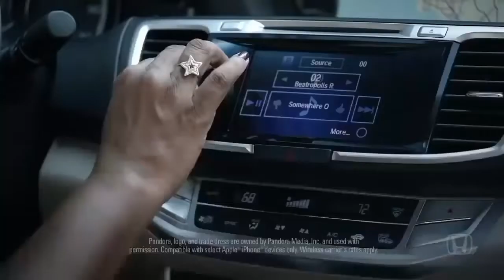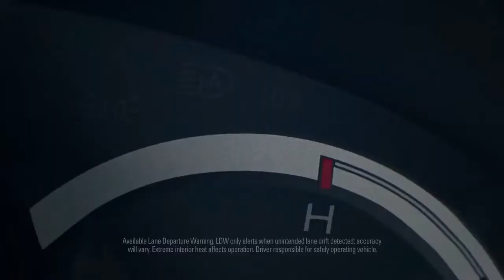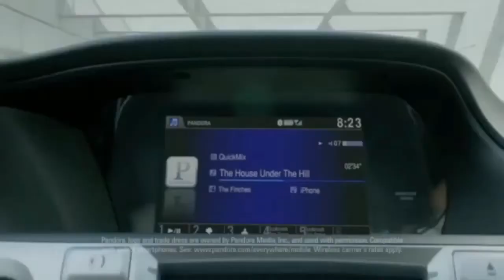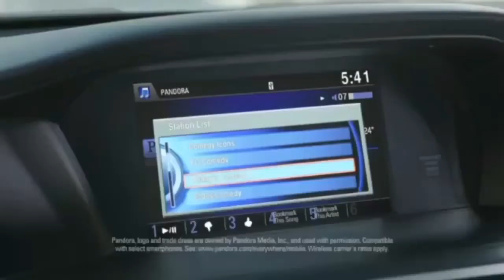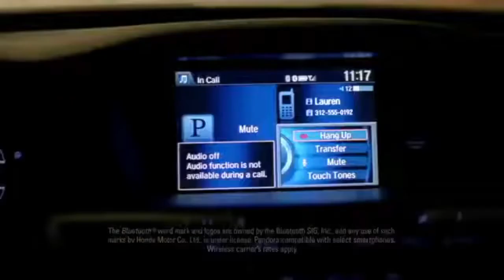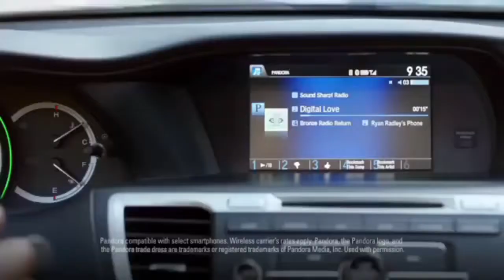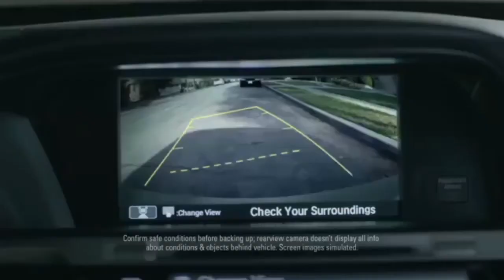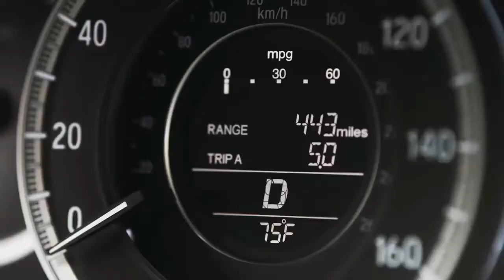2013 - 2017 Honda Accord Commercials Compilations (Part 8)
The model year 2013 Accord was released on 5 September 2012, with the sedan hitting dealers' lots on 19 September 2012 in the United States and the coupe following on 15 October 2012. Corresponding release dates in Canada for the sedan and coupe models are 24 September 2012 and 1 November 2012, respectively. In February 2013, the Accord was scheduled to enter the Russian market. In June 2013, the Accord hybrid and plug-in hybrid were introduced to the Japanese market, with the discontinuation of the Honda Inspire, serving as Honda's large sedan and one level below the Honda Legend.

All Accords come with standard an 8-inch 480x320 pixel WQVGA resolution LCD screen, single angle backup camera, Honda's i-MID system which includes Bluetooth hands free calling with SMS texting and streaming audio, USB connector, dual zone automatic climate control and alloy wheels. The available navigation system adds a 6-inch touchscreen and the 8-inch screen uses a higher 800x480 pixel resolution WVGA display. A tri-angle (normal, wide and top view) backup camera and wide angle passenger blind spot side view camera are also available. New safety features include an optional forward collision warning system, lane departure warning system and blind spot monitor. Highline models (EX, EX-L, and Touring grades) offer Smart Key, LED daytime running lamps, headlamps, and tail lamps; and an adaptive cruise control system.

The ninth generation Accord received a facelift for the 2016 model year. Changes to outer appearance include new front fascia, grill, head lights, rear lights, and alloy wheel designs. The 2016 Accord was the first mass-market car to be equipped with Apple CarPlay and the second car to also be compatible with Android Auto. The Hybrid Accord returned for the 2017 model year with revised running gear that has combined output of 212 hp, up from 196 hp of the 2014 & 2015 model years version. The Plug-in Hybrid Accord did not make a return, instead was replaced by the 2018 Honda Clarity PHEV.

These ads were released and aired from late 2012 to mid 2017.